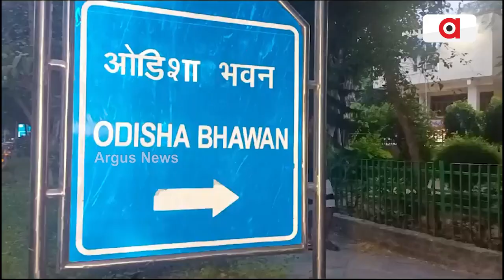Odisha Handloom Exhibition By Boyanika Has Been Held At Odisha Bhawan, New Delhi